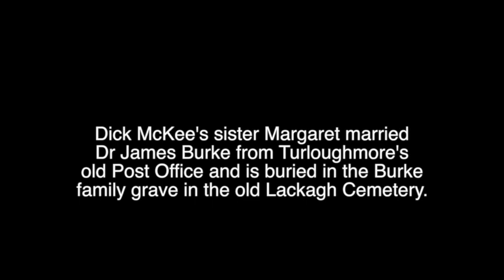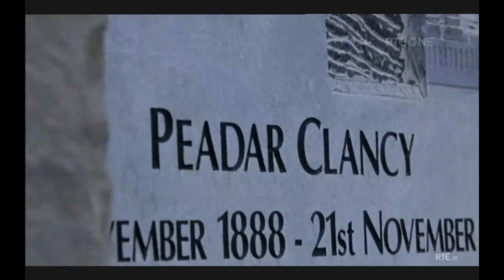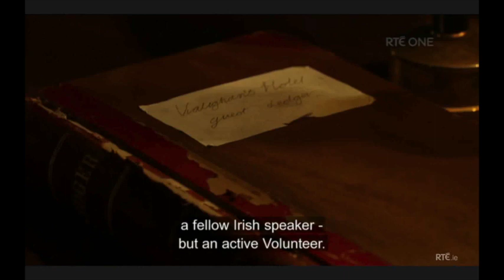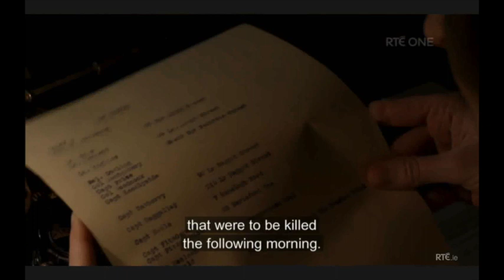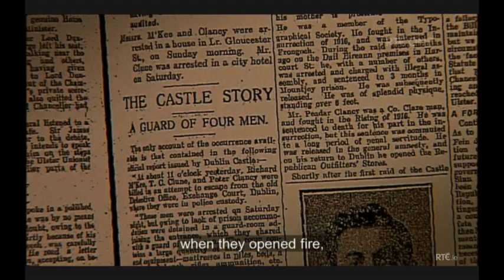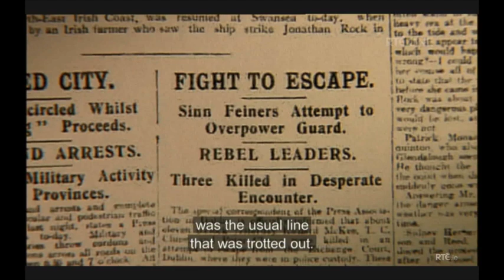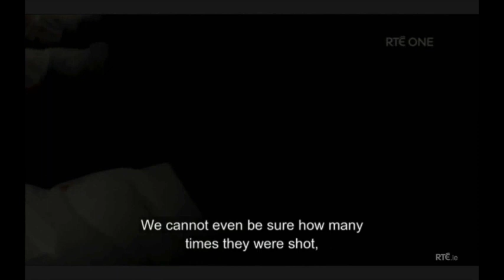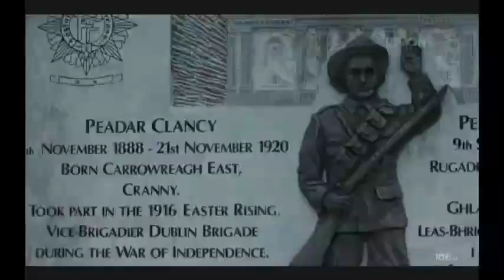Turloughmore 1920 Bloody Sunday Turloughmore connection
On the 21st of Novemeber 1920, James Burke's brother in law, Dick McKee along with Peadar Clancy and Conor Clune were murdered in Dublin Castle. Dick McKee's sister Margaret along with her husband James is buried in the Burke family grave in the old Lackagh Cemetery.Dick McKee is buried beside Peadar Clancy in the Glasnevin Cemetery.